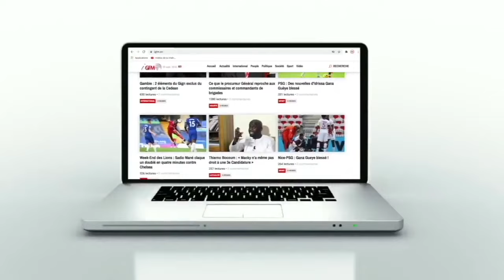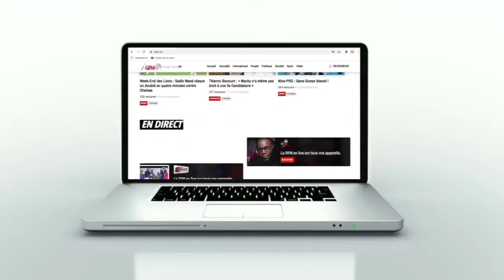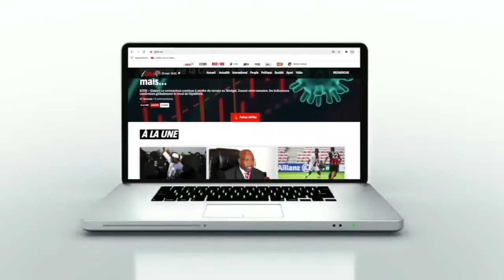La joueuse malienne, Djeneba Ndiaye, prévient le Sénégal